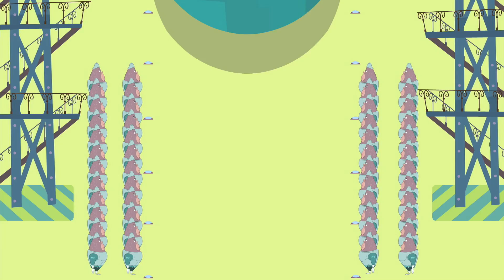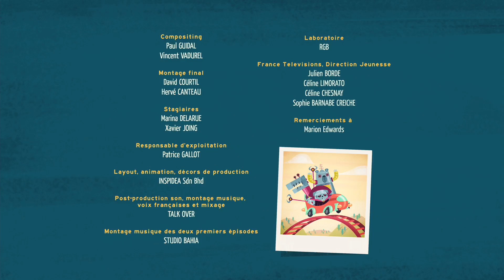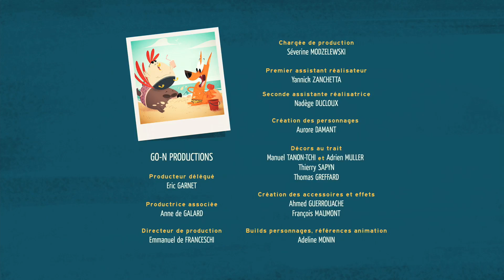Il vient de découvrir une exoplanète habitée | Commandant Clark | Compilation d'1h | Dessin animé